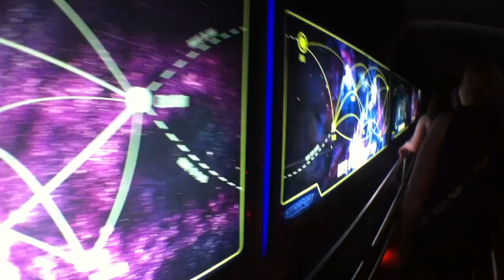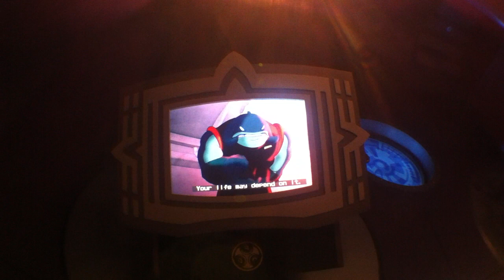ORLANDO 2014 | Vale Bigotes